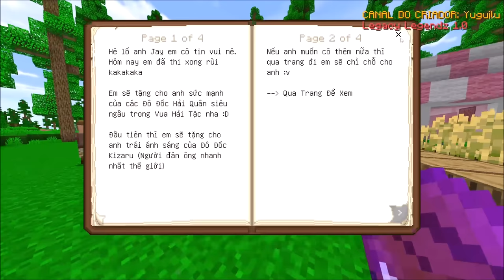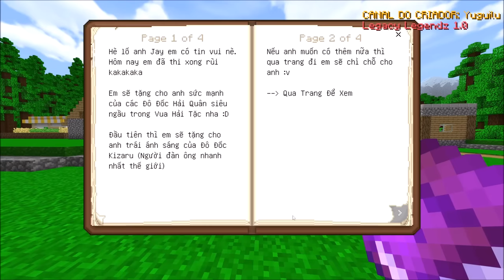JAYGRAY SỞ HỮU NHỮNG TRÁI ÁC QUỶ CỦA ĐÔ ĐỐC HẢI QUÂN TRONG MINECRAFT*1 NGÀY LÀM ĐÔ ĐỐC VUA HẢI TẶC 🔱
🥳 KÊNH THỨ 2 CỦA MÌNH:
🎵 Nhạc Intro!